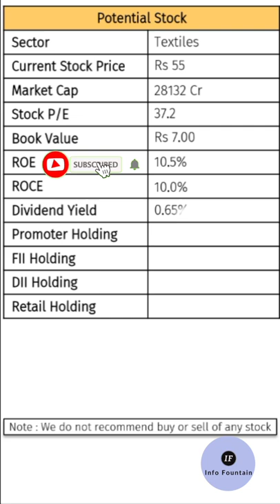Best Penny Stock in Textile Sector | Textile Penny Share for Long term Investment | Trident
Copyright @Info Fountain
Warning: Re-uploading this content on Facebook/App or other YouTube channels without permission is not allowed.

2. best penny stocks
5. penny shares
6. penny stocks
7. best penny stocks under 5 rs
8. share under 1 rupees
9. best penny share to buy in 2022
10. best stocks under rs 10
11. dolat investment share
12. fundamentally strong penny stocks 2022
13. good penny stocks for 2022
14. multibagger penny stocks 2022 india
15. penny shares to buy 2022
16. penny stock
17. penny stocks 2022
18. penny stocks below 1 rupee
19. Share market Real story
20. Share market success story
21. Share market
22. Share Market for beginners
23. Multibagger stocks
24. Shares under rs 10
25. shares under 50 rs
27. stock under 1 rs
28. multibagger share
30. multibagger stocks 2021
31. small cap stocks
33. small cap stocks for long term
34. equity trading, demat account
35. share market account opening process
36. angel broking
37. zerodha
38. Upstox